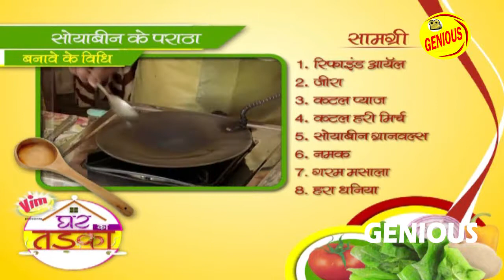सोयाबीन का पराठा | Soyabin Ka Paratha | घर का तड़का | भोजपुरी खाना | भारतीय खाना | #2020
सामग्री:
1.  रिफाइंड तेल
2.  जीरा
3.   कटल प्याज
4.  कटल हरि मिर्च
5.  सोयाबीन ग्रानबल्स
6.  नमक
7.  गरम मसाला
8.  हरा धनिया

Material:
1. Refined Oil
2. Cumin seeds
3. Cuttle Eye
4. Cuttle Green Chili
5. Soybean Granules
6. Salt
7. Garam Masala
8. Green Coriander